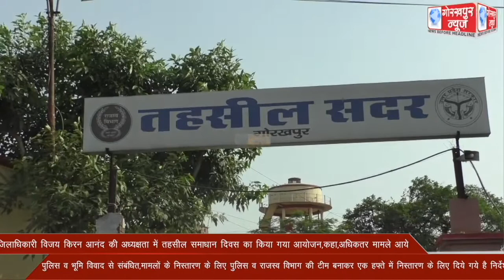जिलाधिकारी विजय किरन आनंद की अध्यक्षता में तहसील समाधान दिवस का किया गया आयोजन,कहा,अधिकतर मामले आये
जिलाधिकारी विजय किरन आनंद की अध्यक्षता में तहसील समाधान दिवस का किया गया आयोजन,कहा,अधिकतर मामले आये पुलिस व भूमि विवाद से संबंधित,मामलों के निस्तारण के लिए पुलिस व राजस्व विभाग की टीम बनाकर एक हफ्ते में निस्तारण के लिए दिये गये है निर्देश